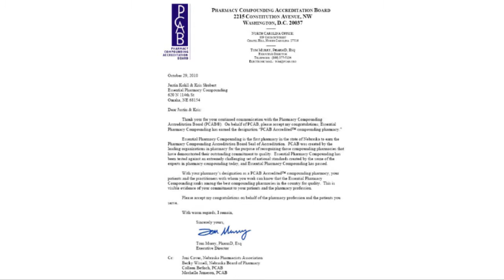Essential Compounding Pharmacy A4M Orlando 2012